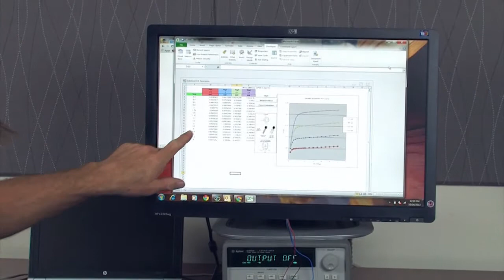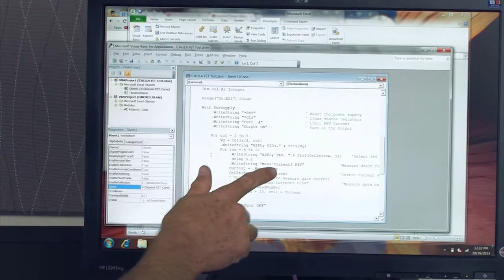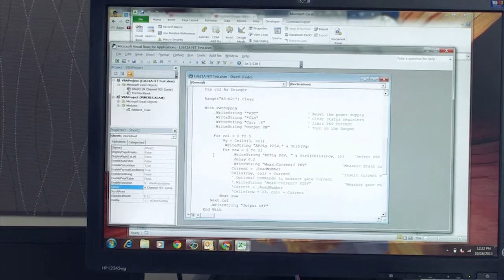Transistor Curve Tracer with E3631A Power Supply and Visual Basic for Excel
Transistor Curve Tracer with E3631A
A Visual Basic Program for Excel that programs the E3631A to measure a family of curves for an N-Channel FET. The program reads the drain-source voltages from column "A" and applies them using the 6V power supply for 4 different gate voltages. The gate voltages are read from row 3 and applied with the 25V power supply. The program demonstrates:
- Reading to and writing from an Excel cell
- Programming multiple channels of the E3631A
- Using a delay routine to allow the power supply to settle before a reading is made